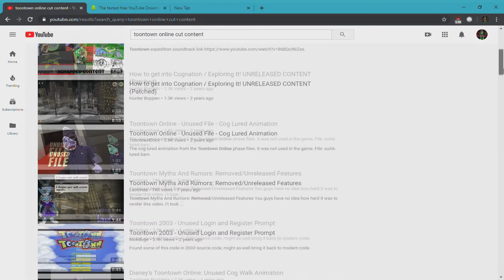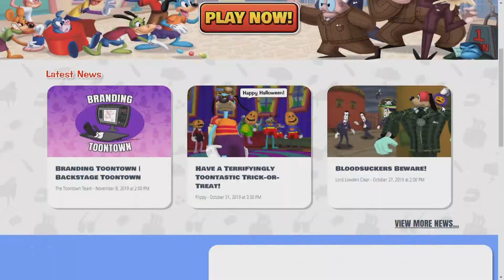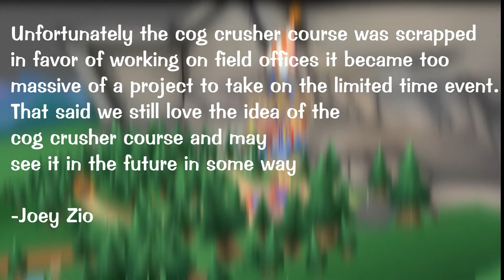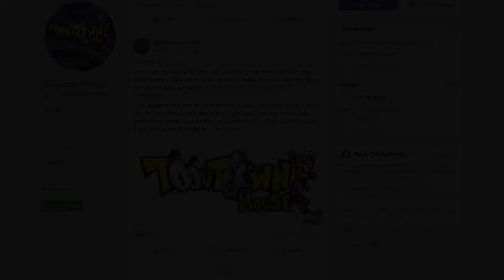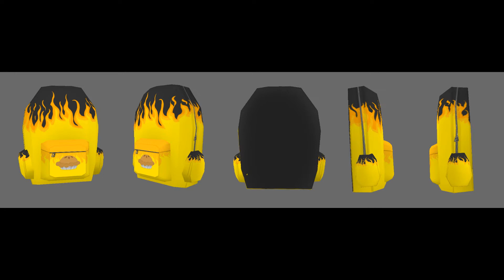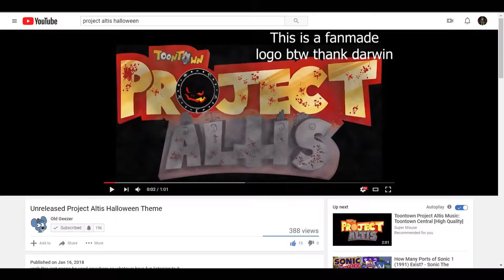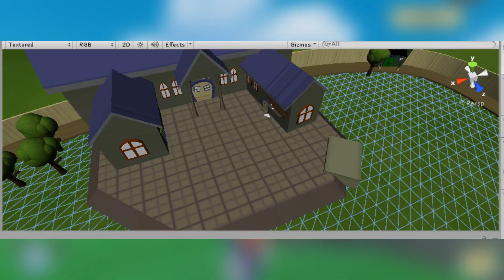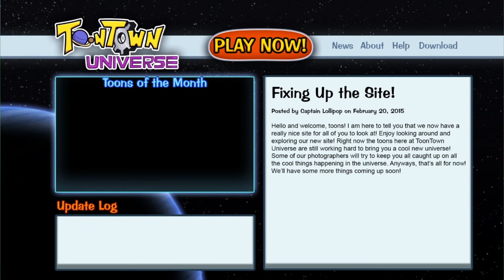Scrapped Content From Toontown Servers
It aint weird toontown servers its Scrapped content from them

Toontown rewritten's silly meter video and re textured video.
Slateblue's toonfest video on the silly meter and toontown rewritten vr
Josh Zimmer on Mint Runner Video
Dank mickey on the Board Bot video showcase and toonfest toon models
Toontown offline For scrapped Operation Duckhunt Video
Super Mouse On the reuploaded video on The toontown elections reborn
Benjamin for the toontown duckhunt trailer
Noisy popcorn on The toontown infinite cats and cogs video
Drew or Toontown infinite drew on The toontown project altis video on new features
Smokin Foreman on the deleted scene from duckhunt